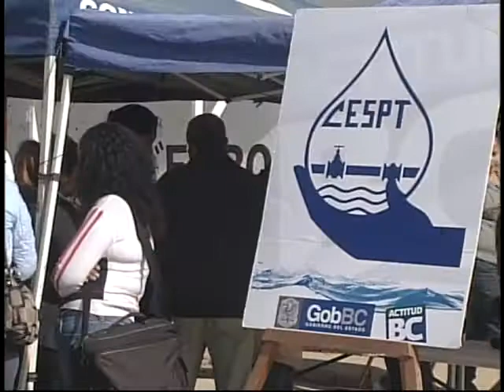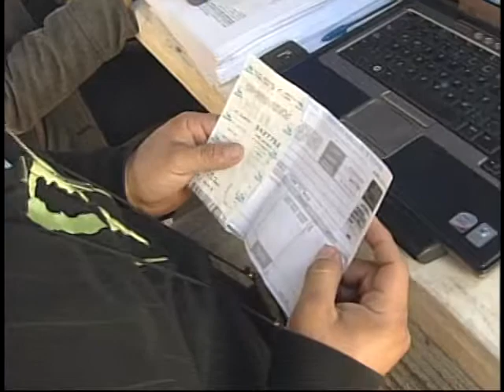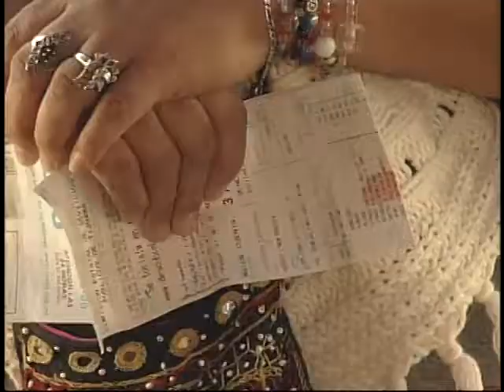CESPT condona multas en Tijuana